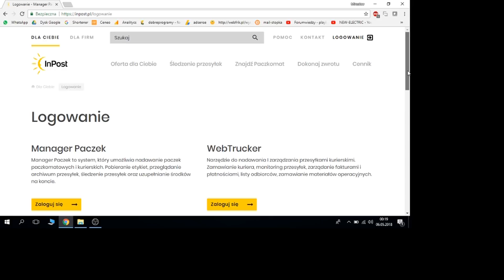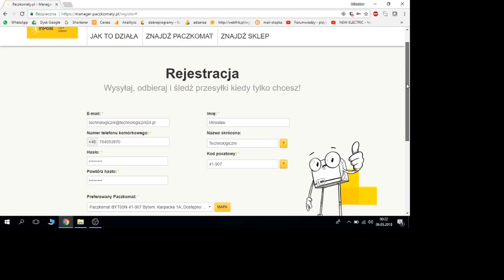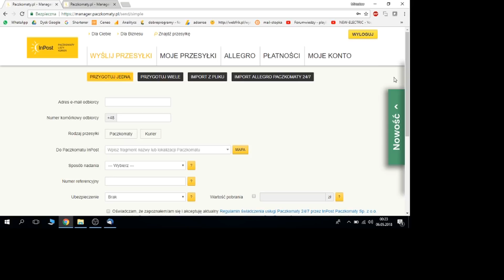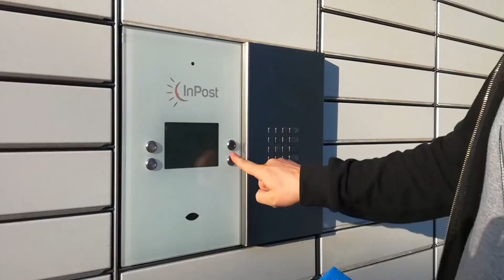Jak nadać paczkę w paczkomacie INPOST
▶️ Zobacz, jak nadać przesyłkę, paczkę za pomocą paczkomatu INPOST. 👀

W tym filmie możecie zobaczyć jak nadać przesyłkę za pomocą paczkomatu Inpost.

👊 Pozdrawiam